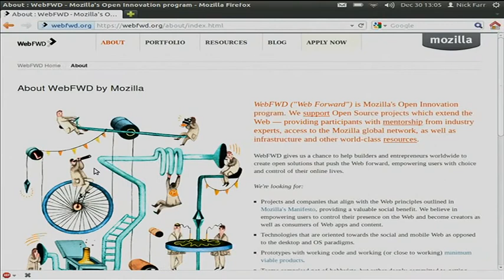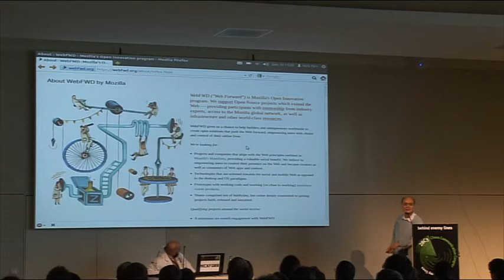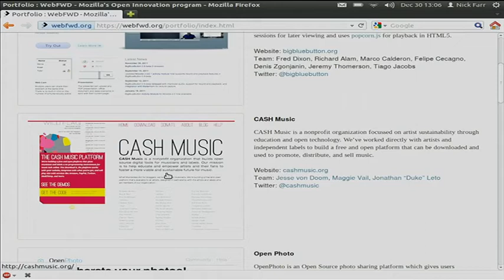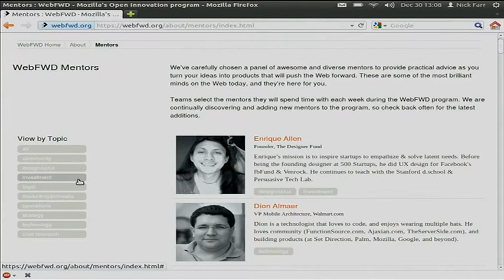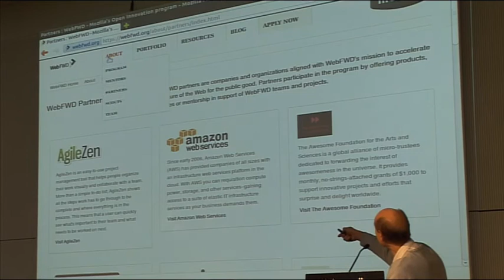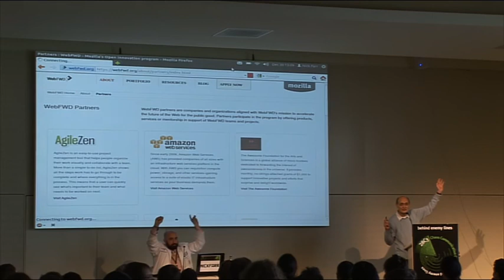28c3 LT Day 4: WebFWD: Mozilla's Support Program for Open Source Projects & Participants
In this intro Mozillas Support Program WebFWD, network of mentors & partners, the portfolio of supported OSS projects and mozilla´s ressources shall be presented. If your Open Source project is accepted, you may have access to Mozilla´s mentorship from industry experts, access to the Mozilla global network, infrastructure and other world-class resources.